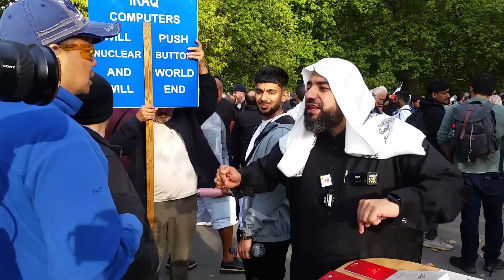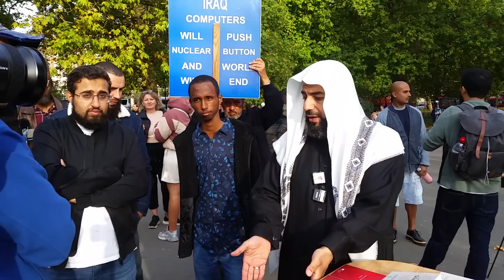He Att*acked Islam During Hamza's Debate Lets Watch this Unfold- Shaikh Speaker's Corner